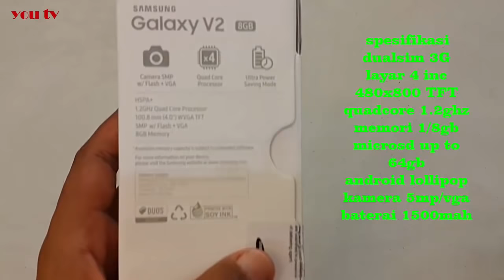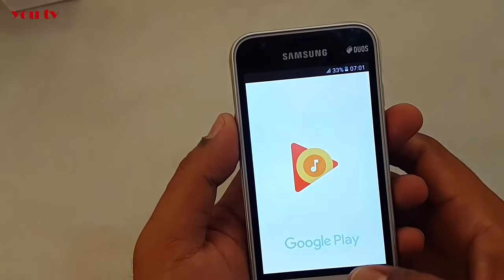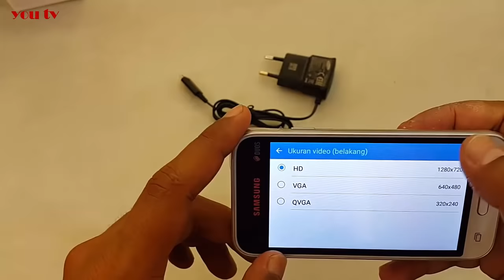unboxing galaxy v2 indonesia,si mungil untuk pemula